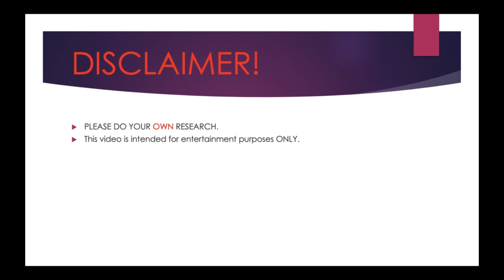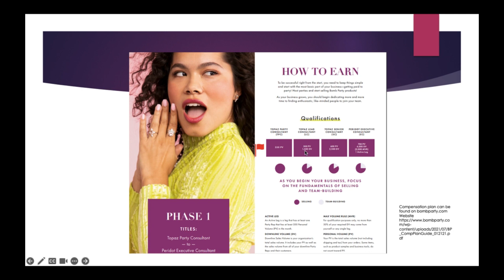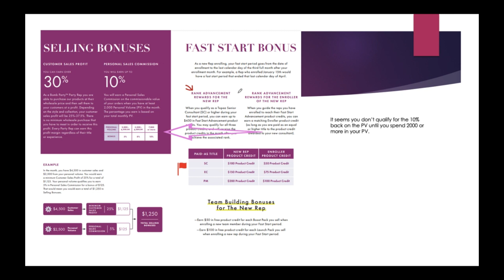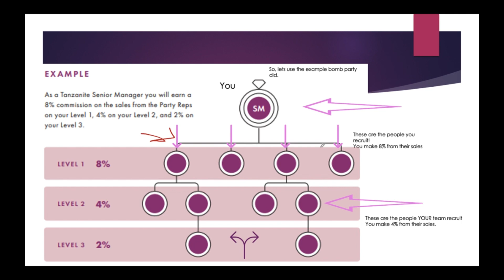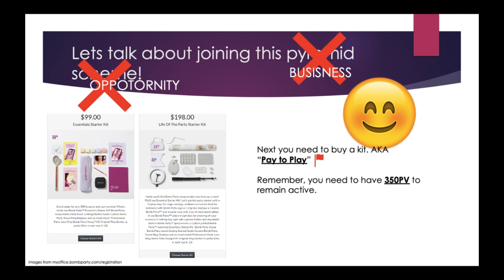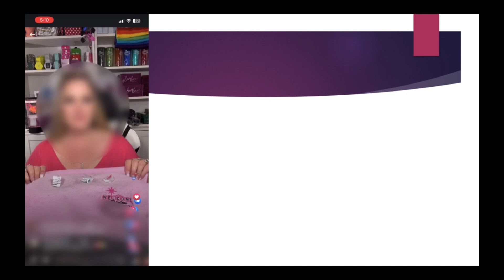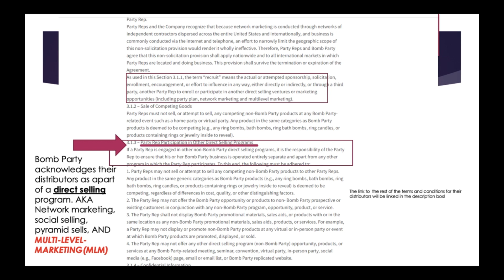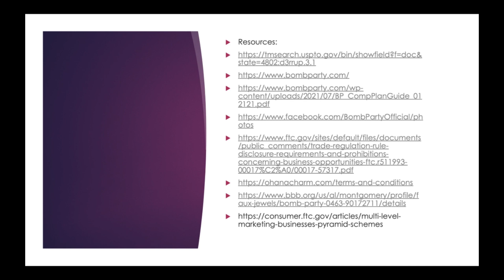BOMB PARTY | RING BOMB PARTY | ANTI-MLM | MLM DEEP DIVE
In this video we do a deep dive on Bomb party (Ring bomb party).

**I'm not responsible for what viewers do with the information in this video. I'm not responsible for viewers sending hate comments, because of said video.